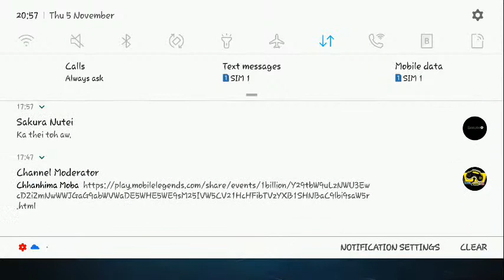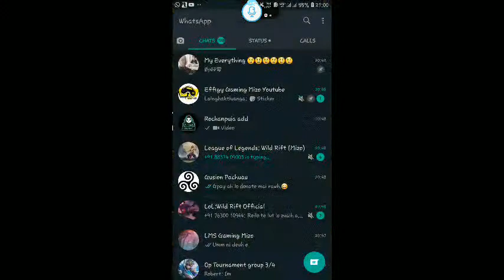Over Power Tournament|Thunder Bolt vrs Kara faries|League